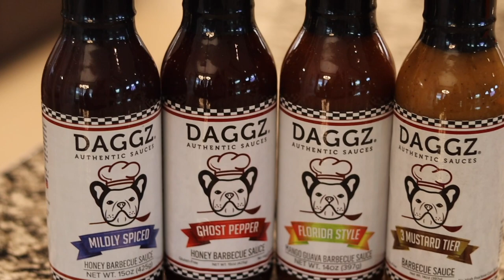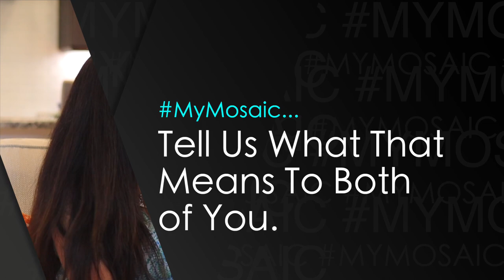MyMosaic Vlog Series - Episode 3 - Mosaic Supports Local with Angel and George Vogel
Mosaic was built with the vision of being an all-inclusive, close-knit community for every lifestyle. Join us in this Vlog series - MyMosaic as we talk to various residents throughout the community to learn about how their unique piece fits perfectly in the Mosaic puzzle.

In this episode, we sit down with Angela and George Vogel, Mosaic residents and local business owners of DAGGZ® Authentic Sauces.